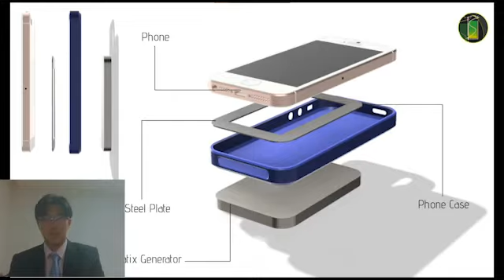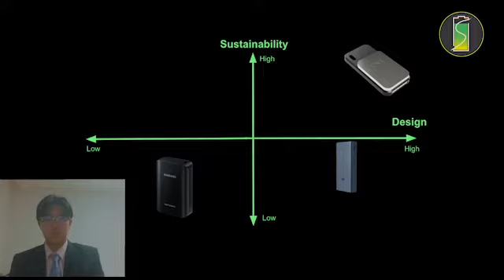Team 54 - Statix - LaunchX Demo Day 2021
"Statix looks to solve the problem of rising carbon dioxide emissions from charging phones, while also providing physically active people the means to reliably charge their phones on the go."

Founders: Justin Lontoh, Aryan Luniya, Aryan Misra, Jashil Rana, Alfred Yoon